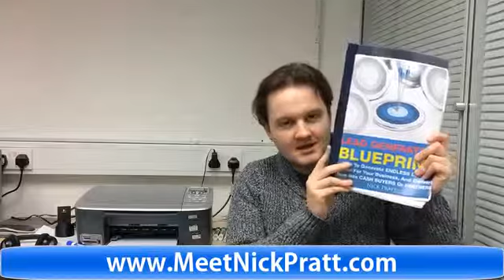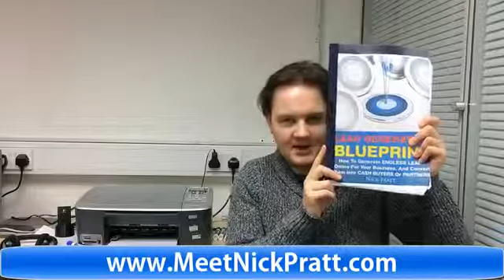Dubli Home Business Opportunity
Please share and comment if you have gained value.